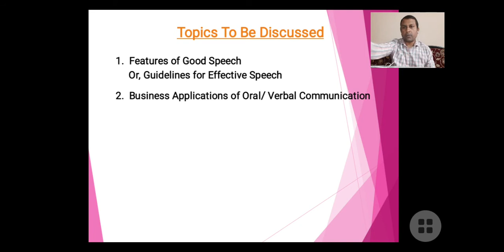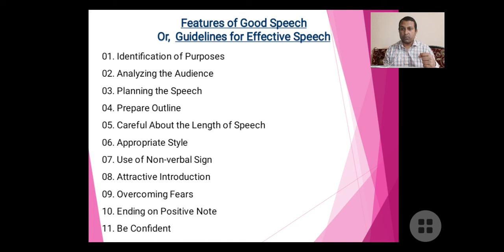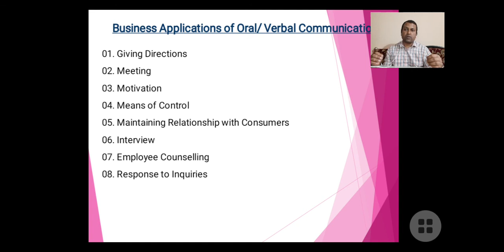Online Class 68 || Business Communication || Chapter 4 Part 4 || BBA Honours 2nd Year || Razib Sir